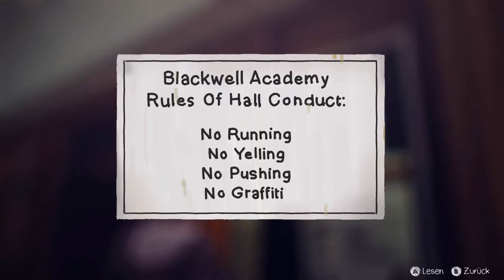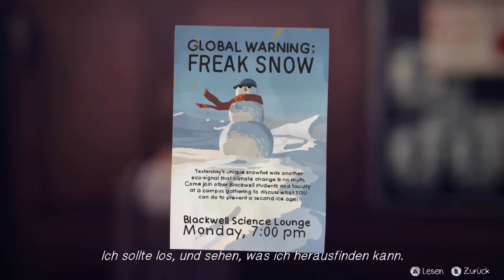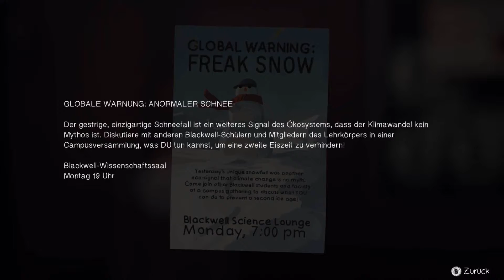LIFE IS STRANGE #015 ► Überall Gefahren | Let's Play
Let's Play Life is Strange #015 ► Überall Gefahren

❤ Wenn dir das Video gefallen hat lasse doch einen Like und ein Abo da. Das würde den Kanal sehr unterstützen. Vielen Dank. :) ❤

» ALLGEMEINE INFORMATIONEN ZUM SPIEL: Life Is Strange ist ein episodisches Spiel in fünf Teilen, das sich vorgenommen hat, Spiele zu revolutionieren, in denen Wahlmöglichkeiten und Konsequenzen die Geschichte beeinflussen. Dies geschieht durch das Zurückdrehen der Zeit, was die Veränderung von Vergangenheit, Gegenwart und Zukunft erlaubt.

» Daten zum Spiel:

▪ TITEL: Life is Strange
▪ ENTWICKLER: Dontnod Entertainment
▪ PUBLISHER: Square Enix
▪ SYSTEM: PC
▪ GENRE: Adventure

Wenn Dir das Spiel gefällt, bitte unterstütze die Entwickler und kaufe Dir das Spiel im Original!